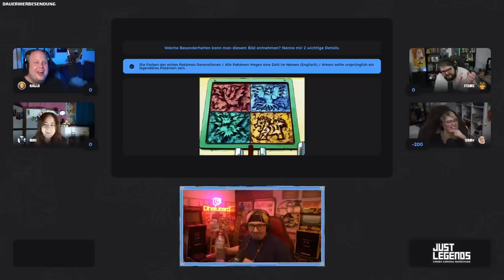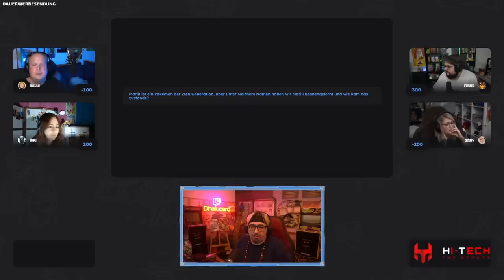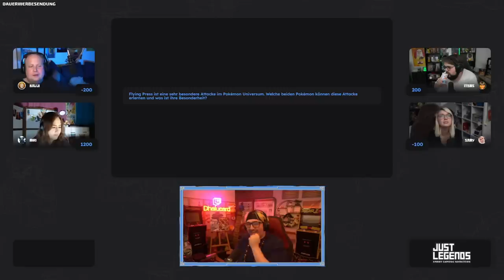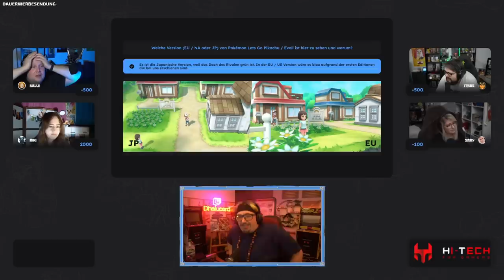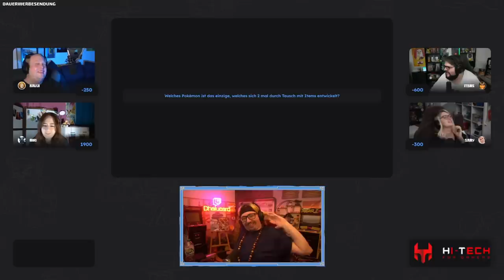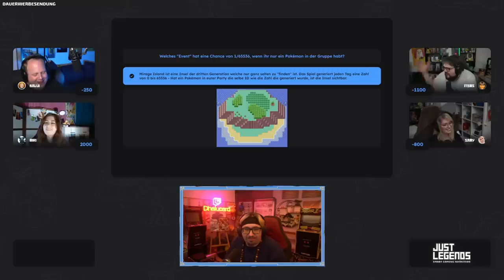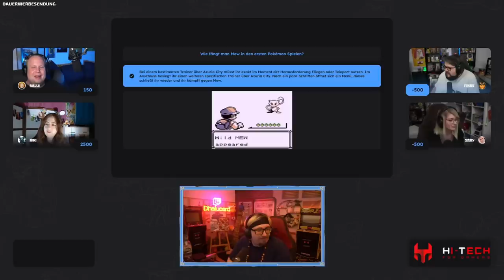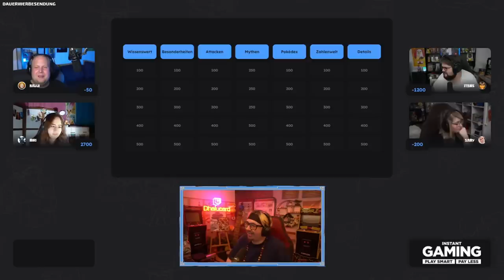POKÉMON PROFI QUIZ 🐉 - ♠ Gaming / Anime Quiz ♠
Pokémon Profi Quiz Gaming Quiz Deutsch Special || Dhalucard
Special Gaming Quiz Deutsch

-- Alle Rechte für die gezeigten Spielszenen und Bilder liegen bei den jeweiligen Publishern und Entwicklern --